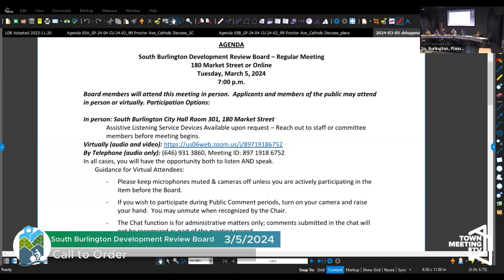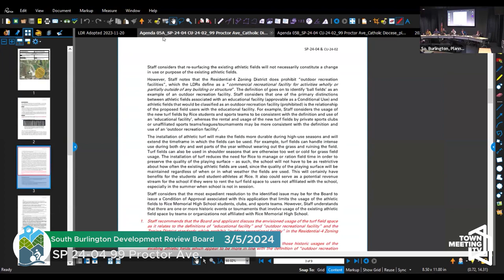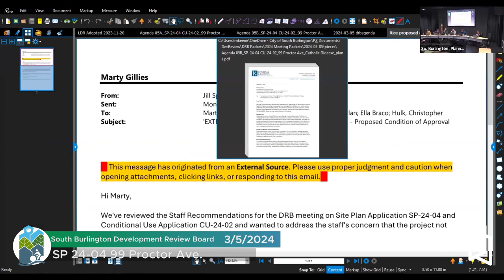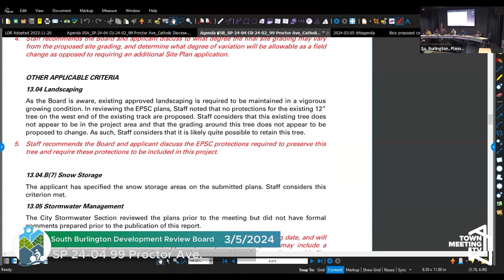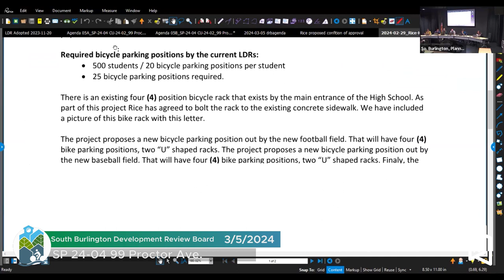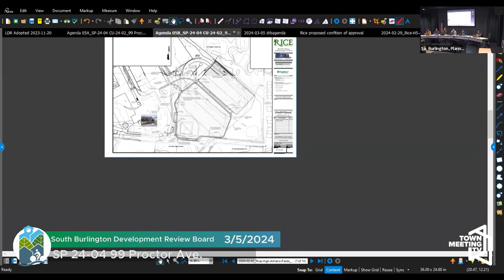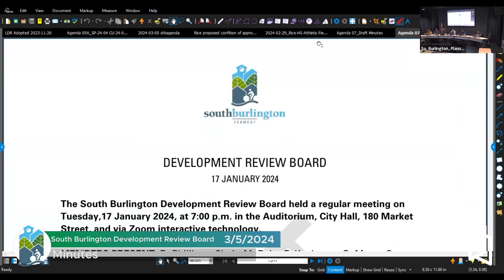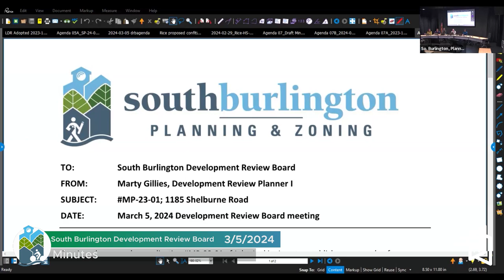South Burlington Development Review Board - 3/5/2024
Call to Order 00:00:00
SP 24-04 99 Proctor Ave. 00:04:03
Minutes 00:43:37

Total Run Time: 00:46:43